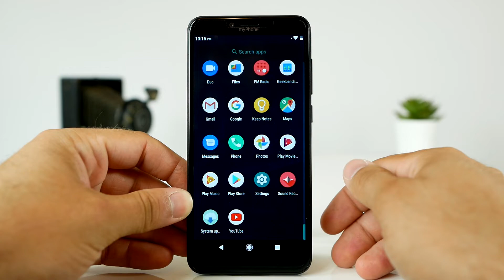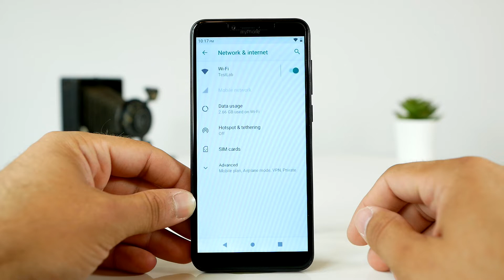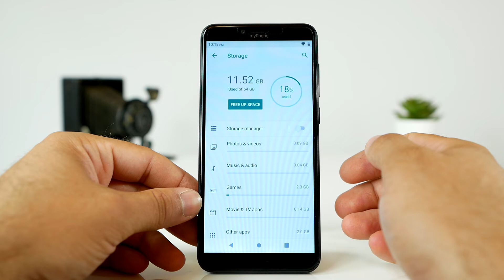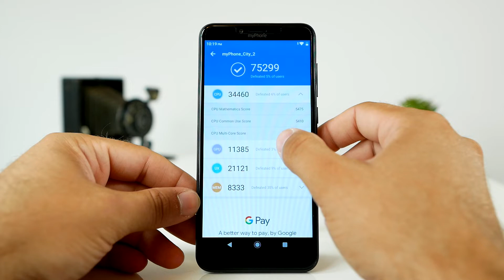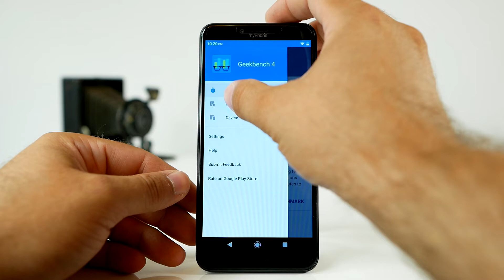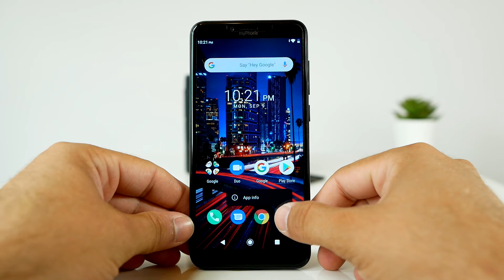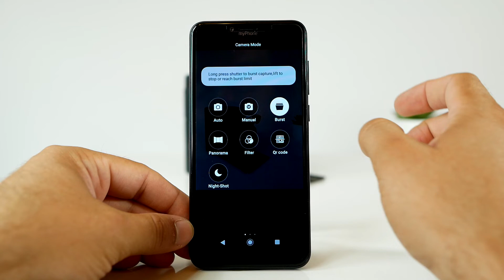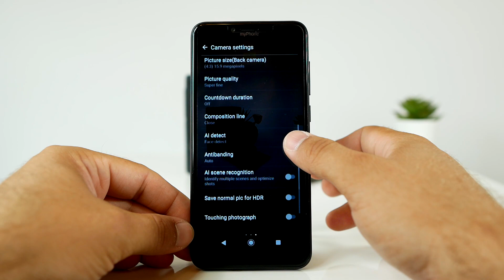myPhone City 2 - hands on